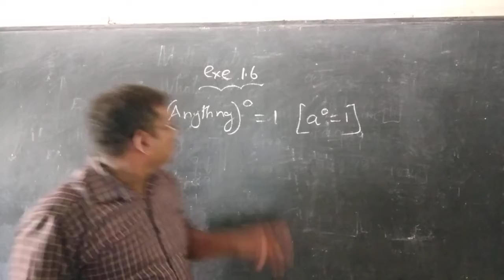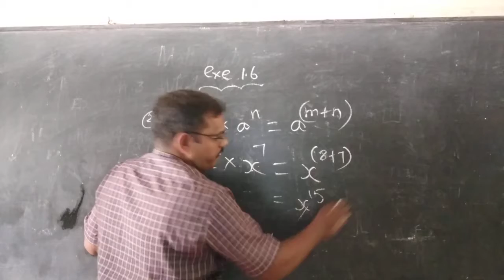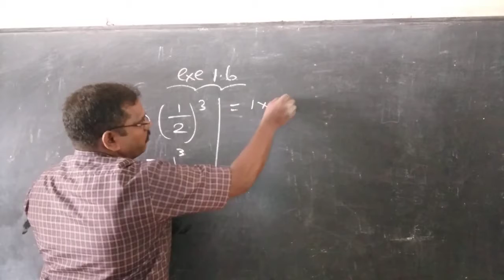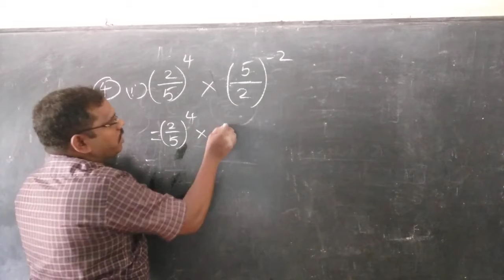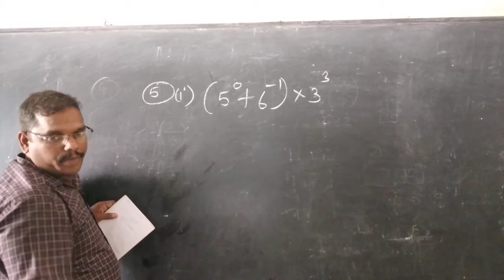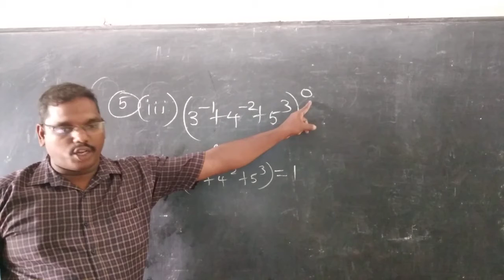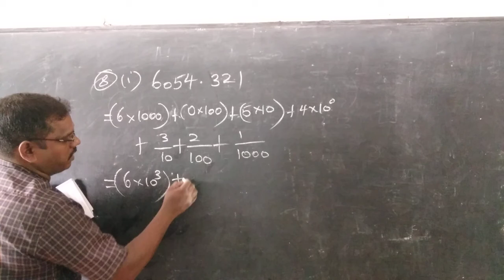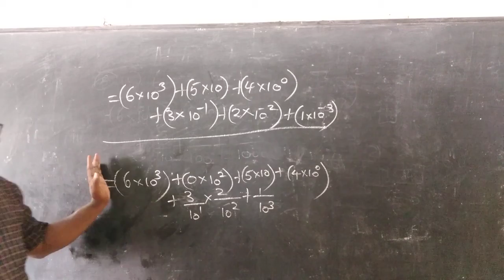Class 8/TNB/Mathematics/Ex 1. 6 /Session 11